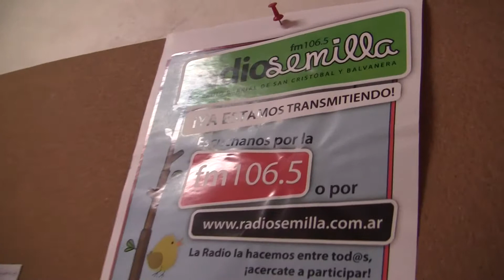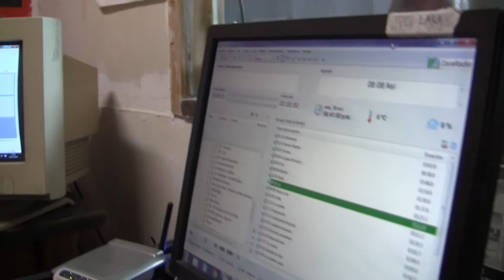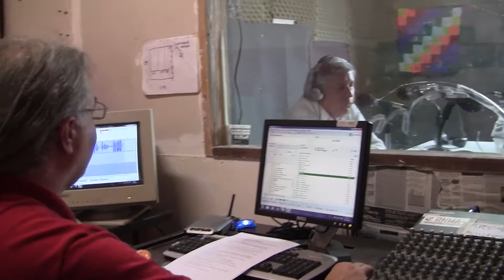Visitamos Radio Semilla en Buenos Aires